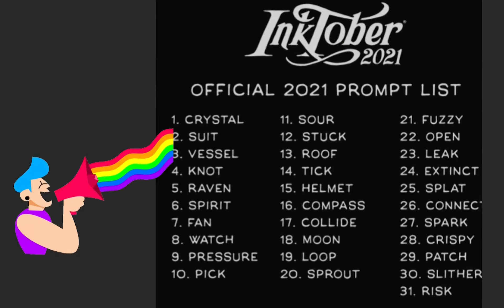Inktober #2021| Day #16 | How to Draw COMPASS| Easy for beginners in easy steps | Anyone Can Draw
Inktober #2021| Day #16| How to Draw COMPASSEasy for beginners in easy steps

How to draw a COMPASS,
How to draw COMPASS in easy steps
How to draw a COMPASS for beginners

➜ Easy, simple follow-along with drawing lessons for kids or beginners. Fun, Cute art for kids!

Art supplies required:
1) Artline pen

ART BY
SUDHA.S